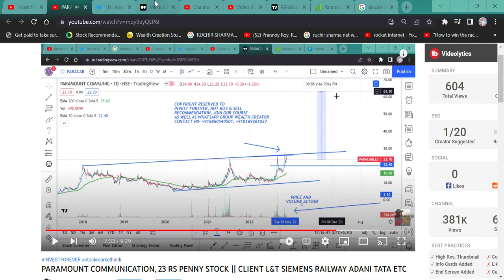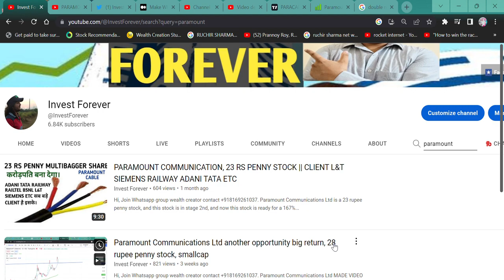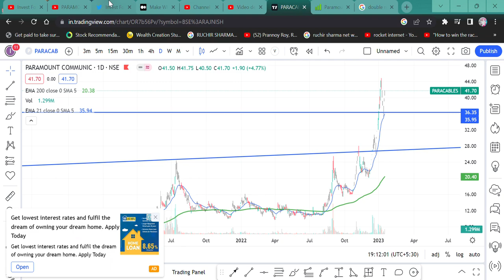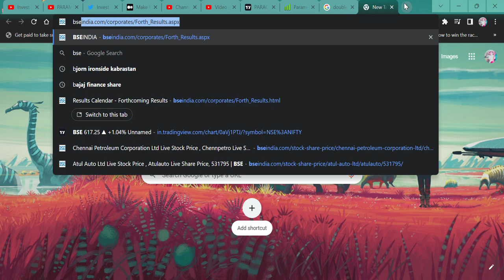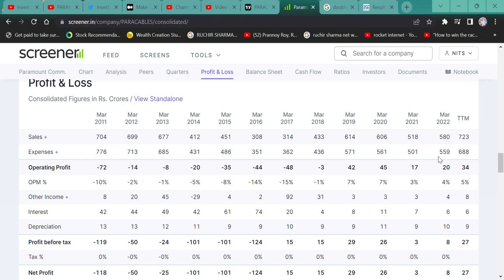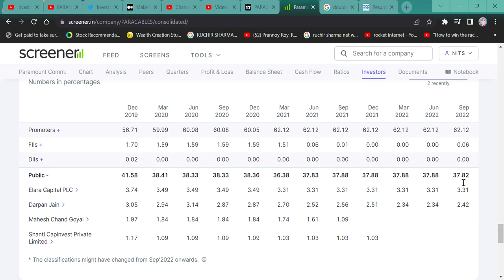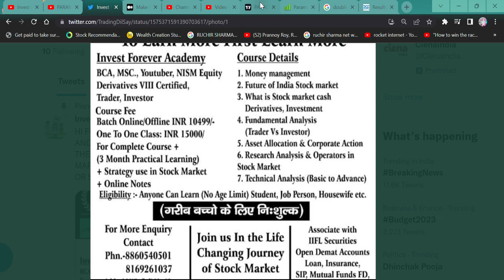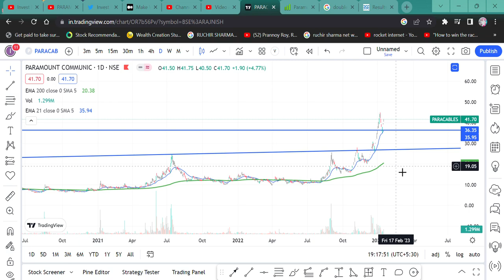45 दिनों में पैसा डबल with Proof || कैसे करते है money 💰 double share बाजार में paramount cable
HI,

how money can be double in stock market in less time. WATCH THE VIDEO TO KNOW MORE?

HOW IS paramount cable RESULT,
paramount communication Q3 RESULT,
paramount cable ANALYSIS,
paramount communication STOCK NEWS,
SHOULD WE BUY paramount cable?,
paramount cable TECHNICAL ANALYSIS,
will paramount communication price increase,
share bazaar me paisa double kaise hota hai,
how to double your money in stock market with proof,